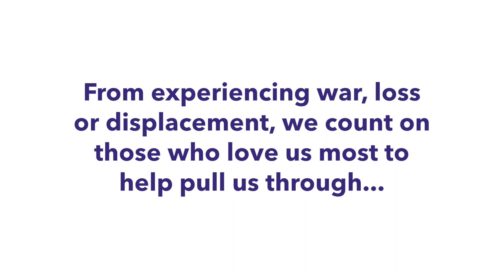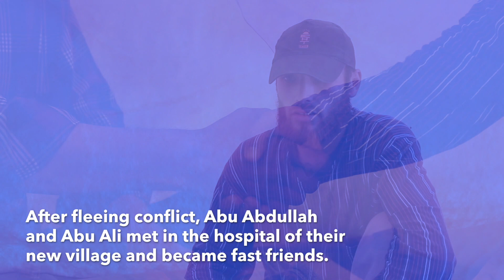World Friendship Day: Finding Friendship in Uncertain Times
When war arrived at the doorsteps of Abu Ali and Abu Abdullah, they were forced to leave their homes and were displaced to the same region in Syria. After meeting in a local hospital, they became friends quickly and knew they could rely on one another for support. This is their story on World Friendship Day.